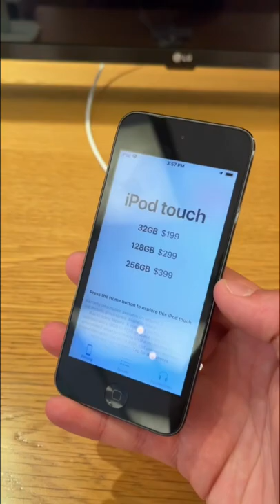The LAST iPod Touch 7th Gen at The Apple Store!